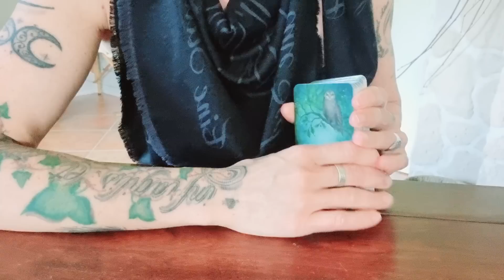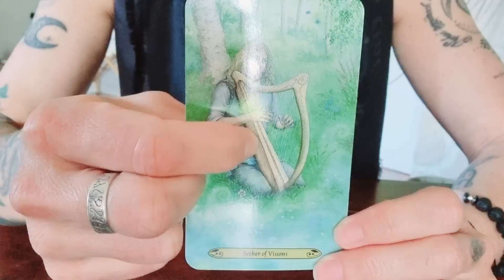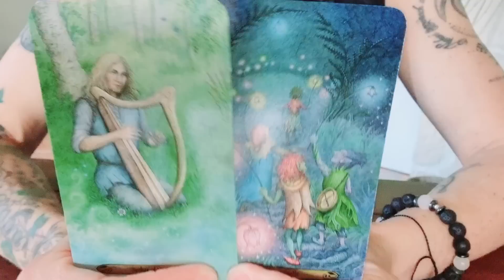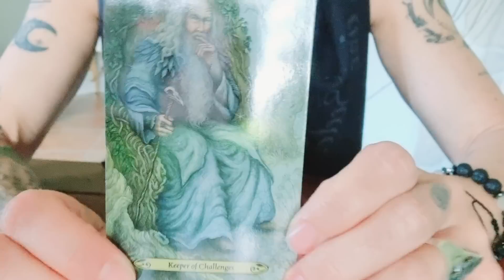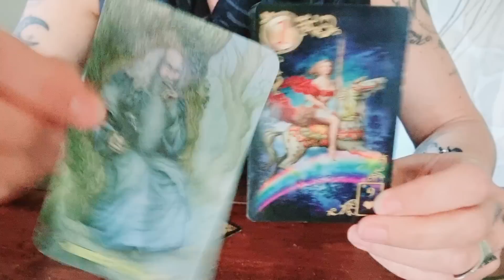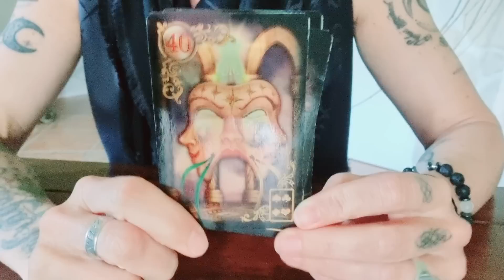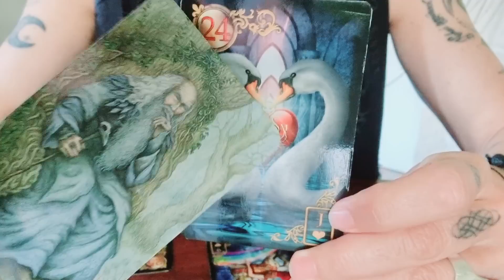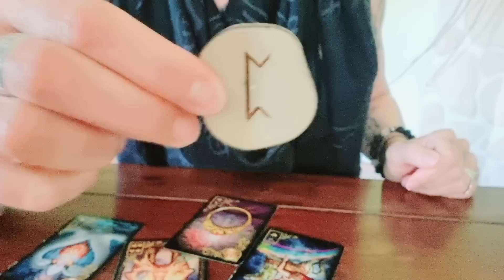Tagesenergie - Die richtigen Töne anschlagen 🎻- liebevolle Kommunikation & Begegnung möglich 🌿❤️☀️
Mit dem Rudel in den Tag! 🐺 Diese Kurzbotschaft erhältst du täglich von Montag bis Donnerstag/Freitag❣️

AN'ANASHA, Yonanda 🤍🕊

oder

BIC GENODEF1HUE
Christina Rancke